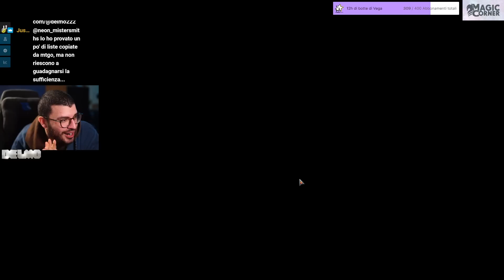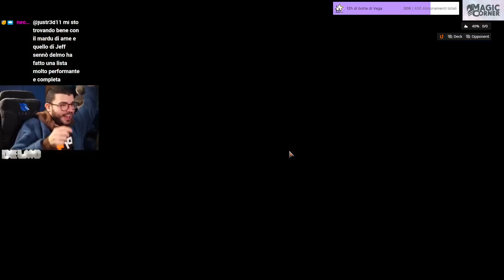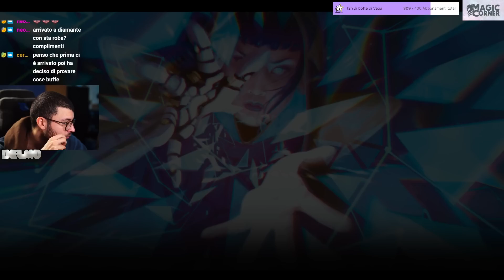GOLGARI NINJA. Non aggiungo altro. - Alchemy - Delmo MTG Arena Magic ITA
💛 Seguimi sui Social per rimanere aggiornato su liste, risultati e affaracci miei:
mtg​​​​​​​​​​​​​​​ magicthegathering​​​​​​​​​​​​​​​ mtgarena​​​​​​​​​​​​​​​ mythic​​​​​​​​ rankedGOLGARI NINJA. Non aggiungo altro. - Alchemy - Delmo MTG Arena Magic ITA